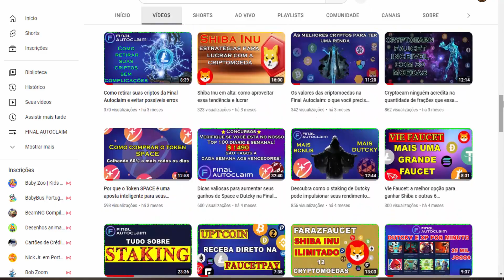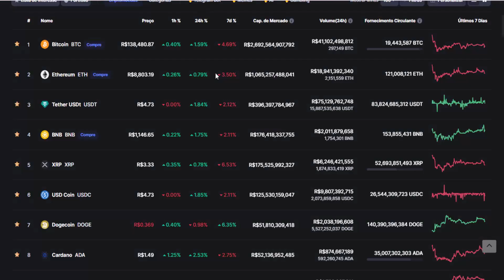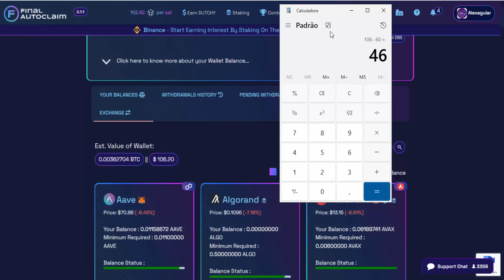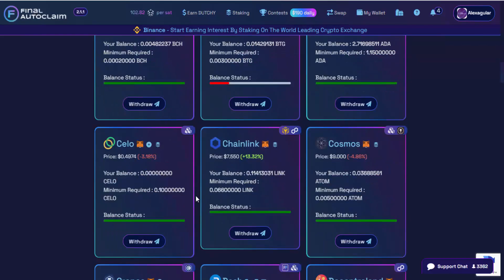Final autoclaim Como Ganhar Algorand de Forma Eficiente!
Final Autoclaim é um site que oferece uma solução automatizada para coletar criptomoedas
de várias torneiras de criptomoedas em um só lugar. Com o Final Autoclaim, os usuários
 podem economizar tempo e esforço ao automatizar o processo de coleta de criptomoedas.
O site é fácil de usar e permite que os usuários coletem uma grande variedade de criptomoedas
sem ter que visitar manualmente cada torneira individual. Além disso, o Final Autoclaim possui
recursos exclusivos, como coleta automática em várias contas e suporte a carteiras de
criptomoedas populares. Com a facilidade de uso, segurança e eficiência do Final Autoclaim,
os usuários podem maximizar seus ganhos de criptomoedas de forma rápida e eficaz.

As Informações Deste Canal do YouTube e os Recursos Disponíveis são Feitos para Fins Educacionais e Nunca Devem ser Usados ou Entendidos como Recomendações de Compra ou Venda de Ativos, Tokens ,Moedas ou Índices.